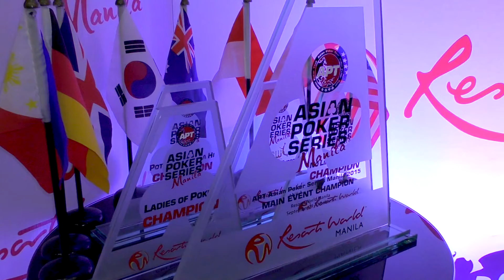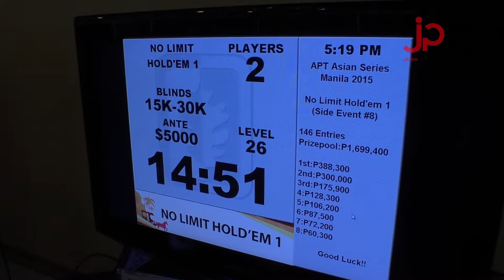【APTManila2015】APTマニラ #04 2015年10月04日 Main Event&SideEvent （PLO)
2015年9月27日~10月7日まで
フィリピン・マニラのリゾートワールド・マニラで行われている
AsianPokerTour2015の様子です。

会場内での撮影許可を頂き撮影しています。

協力
福岡BACK DOOR BAR

JPPS